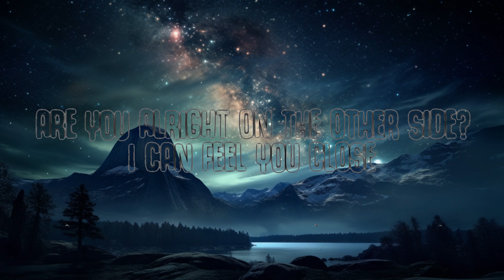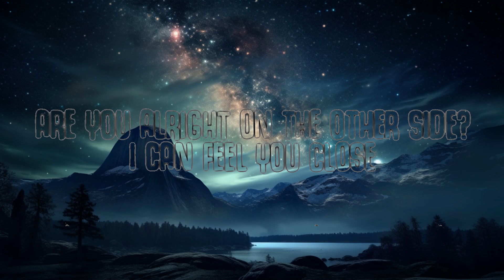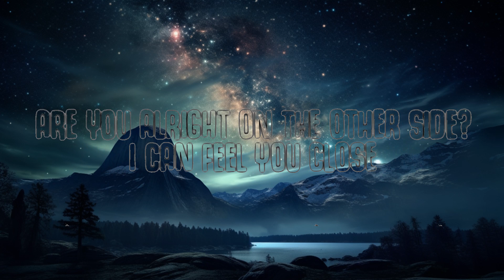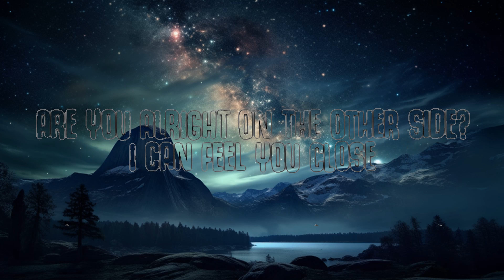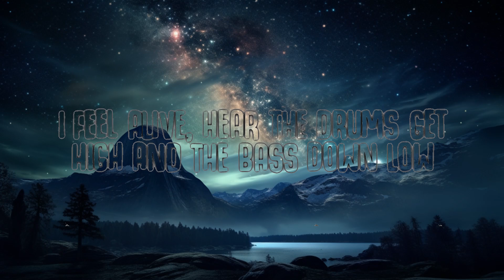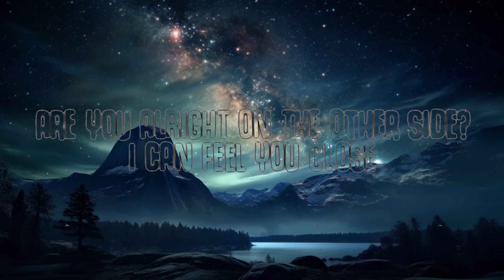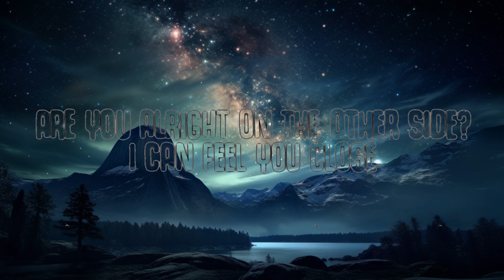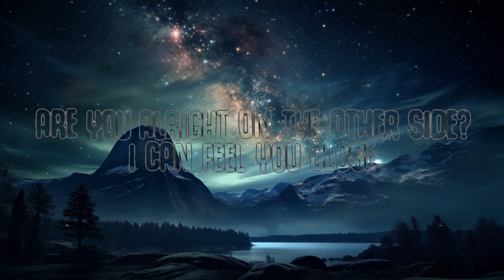ANOTR, Abel Balder - Relax My Eyes (Lyrics) | 15p Lyrics/Letra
Relax My Eyes (Lyrics)
ANOTR, Abel Balder - Relax My Eyes (Lyrics)

🎤  Lyrics:
Relax my eyes, I see flashing lights and we're not alone
Are you alright on the other side? I can feel you close
I feel alive, hear the drums get high and the bass down low
Open your mind, we could dance all night, I don't wanna go

Lets take our minds off society's lies, back in control
I feel the rise in the brother's eyes but we're not alone
We'll see the signs when the kingdom dies and we'll all be free